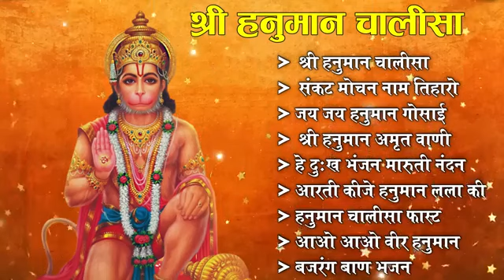Sharma channel sp 0789 Zzz. Shri Hanuman Chalisa sabse madhur bhajan Sony subscribe Karen rang bhakt